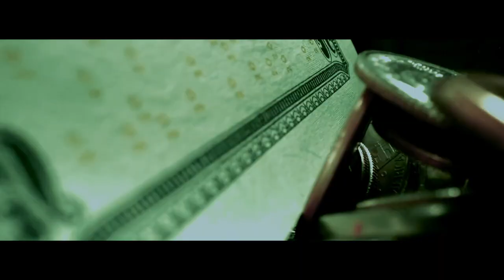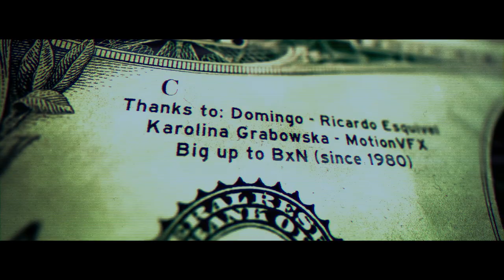Freak Fleet | $AD - Dollars and Dynamite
Lyrics ENG:
[ALDAM] It appears like a geometric figure, top of the pyramid an eye pointing you. They make the rules and don't tell the truth. Only 1% have sovereignty. This is the wall go open a breach. There is a crisis but go out and celebrate. Not up to us to understand but there is not much to say The eye in the triangle it masters.

[SLUG GRINDER] You suffer when he arrives holding the blackjack. Today it’s you facing them tomorrow it will be your son. Or the daughter of a friend of yours I find you any example However, it doesn’t matter, the girl is already dead. Don't say I'm too hard core, I think the topic deserves it. How many sacrificed by the shots of dirty cops. Did you see he said the cop shot first. With his sadist look of weak hysterical alcoholic. Of whom consumes his hangover on duty. No merit, no merit, no merit. Above all, not representing justice. The uniform chases us but the man inside is fake. There is a chicken cooking, you prefer the wing or the thigh? Such a cliché of French cinema but this time we’ve dismembered it. Sorry if it annoys you, result of France’s control and oppression.

[ALDAM] Economy pulls the reins, all played on debts credits. Look yourself at the mirror, you don't deserve this world. There are no left and right, the politician is a slave like us. You can't be too extremist, otherwise you know how you end up.

[SLUG GRINDER] A different rap sticking as glue on the concrete I hit you deeply Hungry like a wandering dog. A night without junk, one day life will be beautiful
In any case, this rap won't change things they call her Marianna, stupid national emblem, France is a whore. Prostitute who costs money when people starve. Only two coins in the pocket, normal, he swallows the rest. Money comes and goes quickly, like your girlfriend in my house. Swallow my beat, illicit substance
Dope says the police while chasing some pot. They'd better wake up, that's it
Evidence far away in crevices where everything crumbles. My persistent rhymes become obsolete. Pay close attention to the cowboy who poses in your ghetto Or in your godforsaken village.

[PIR'KUN] The degeneration of a fucked up society isn’t funny anymore. Eating chunks of the major capitals of the dirty capital. It stinks of attitude they want to go on television
Dreaming a shit life based on competition. Like a stupid bourgeois, he walks on the beggars, breaks everything to succeed. Because you have no choice you have to eat
They sell you dreams adapted to focus attention on precise details previously thought to ensure that you don't ask too many questions. Just a bit of truth, you have to say yes sir otherwise they will stab you in the back. Head under the water, you have to think about nothing but breathing. Expired humanity let me atone for their sins with the force of
respect and benevolence. But I hit the sharp edge of reality. And I go down again with my feet on the ground. We must understand that all the shit running will drive us crazy.
Freak Fleet | $AD - Dollars And Dynamite | June 2020. Created and directed by ALDAM | Camera Operator: Else Caggiano. Music by ALDAM | PIR'KUN. Lyrics: ALDAM, SLUG GRINDER, PIR'KUN.